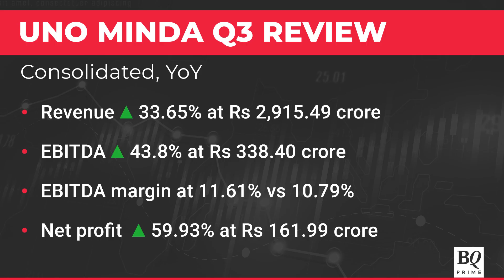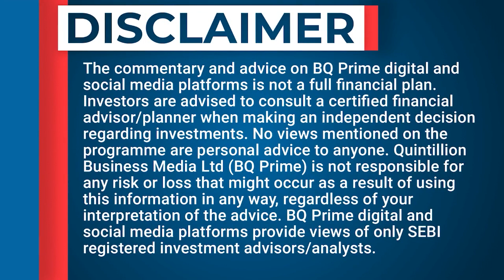Q3 Review | Uno Minda's Group CFO On Quarterly Results | BQ Prime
Uno Minda reports a 60% jump in net profit versus last year at Rs 162 crore, revenue grows 34%.

In conversation with the Group CFO Sunil Bohra on the outlook for coming quarters.